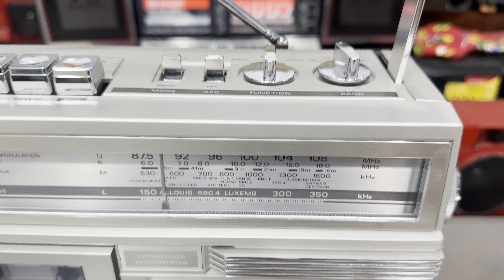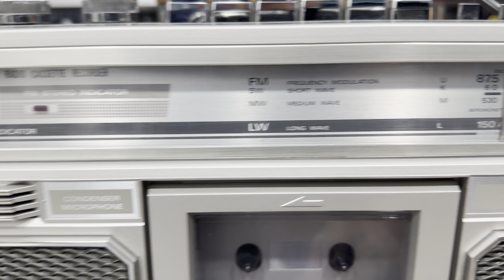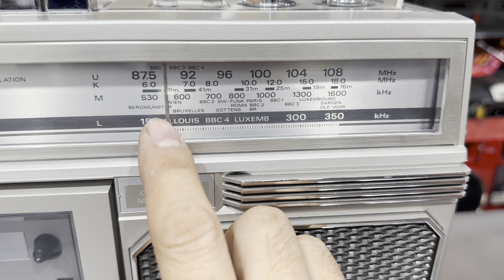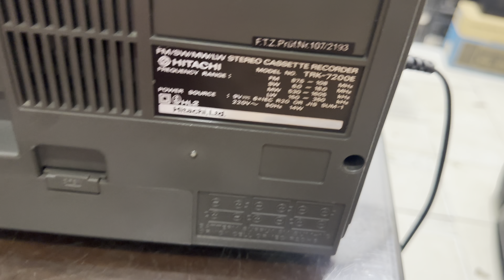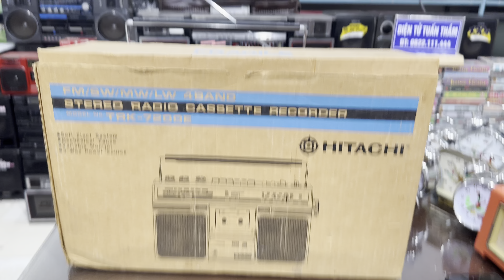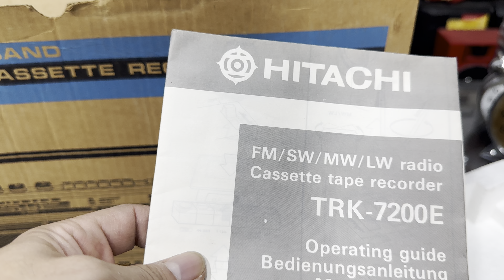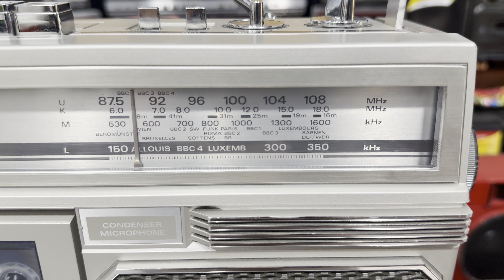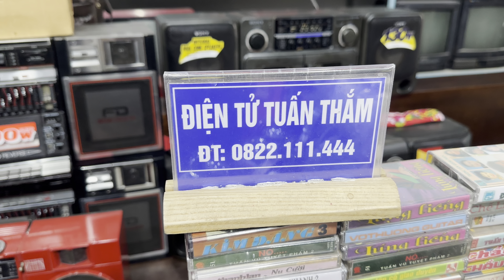ĐÀI HITACHI TRK 7200E NGUYÊN THÙNG MỚI TINH - ĐT : 0822111444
HITACHI TRK 7200E là 1 model đài của Hitachi xuất thị trường Châu Âu . Một số nước như : Pháp , Anh , Thuỵ sỹ … Đài còn mới tinh , nguyên bản 100% . Đài còn cả thùng Cát tông , xốp , nilong , dây nguồn , sách hướng dẫn sử dụng … Đài Hitachi 7200 đang hoạt động tốt , tiếng cực kỳ hay . Giá giao lưu là 6,5 triệu đồng . Điện thoại : 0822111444 .